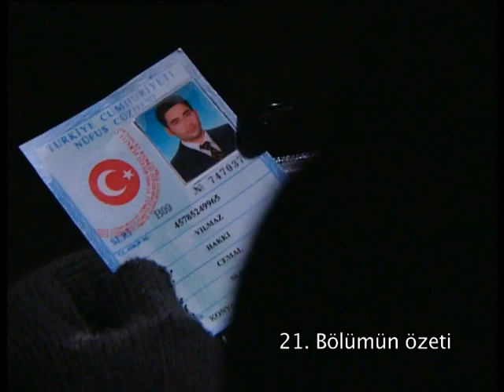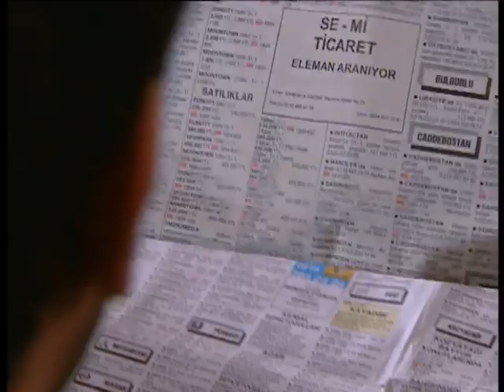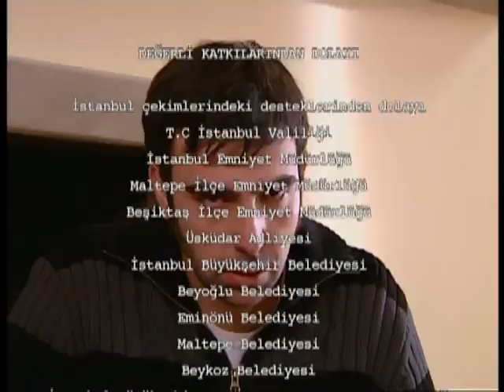Menekşe ile Halil 22. Bölüm - FULL BÖLÜM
Menekşe artık özgür

Menekşe’nin boşanma davası sonuçlanmış, Menekşe özgürlüğüne kavuşmuştur. Halil hiç vakit geçirmeden bir an önce evlenmek için hazırlıklara başlar. Hasan da rıza gösterdiğinden mutlulukları katlanmıştır. Mustafa’nın katil olduğunu öğrenen Emine büyük kararsızlık içindedir. Adını bile yalan söyleyen bu adama güvenmekle, çocuğunu emanet etmekle, evine almakla hata ettiğini düşünür. Bu kararsızlıkla düşünürken, komiser Ömer, Emine’nin bir şeyler bildiğini anlar ve onu izlemeye alır. Emine peşindeki polisleri fark eder. Öte yandan Zeynep, Menekşe’nin boşandığını ve artık evlenmelerine bir engel kalmadığını öğrenince çılgına döner ve onlara engel olmanın yollarını arar. Mustafa’nın izini, hem polis, hem Semih sürmektedir. Semih, Mustafa’yı yakalamak için yine Menekşe’yi kullanacaktır.